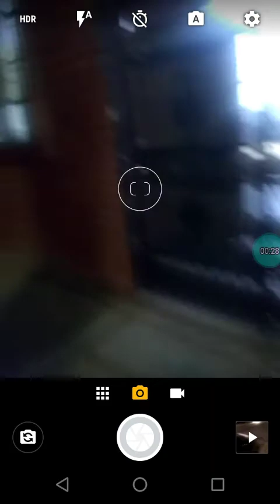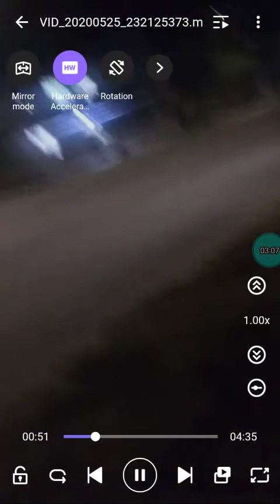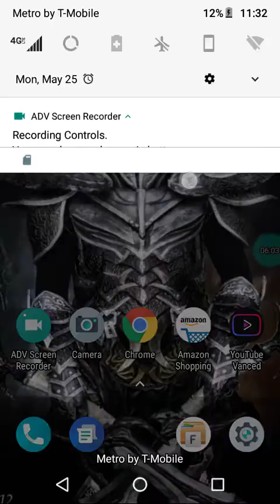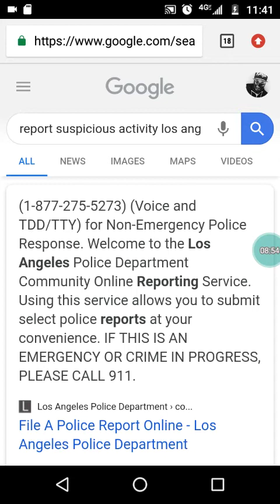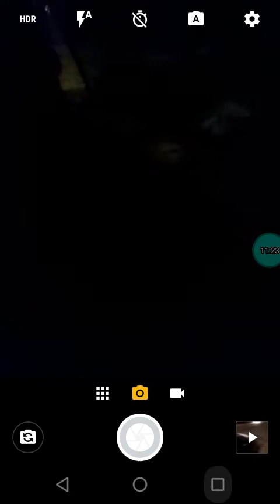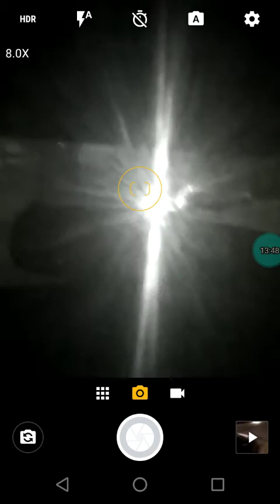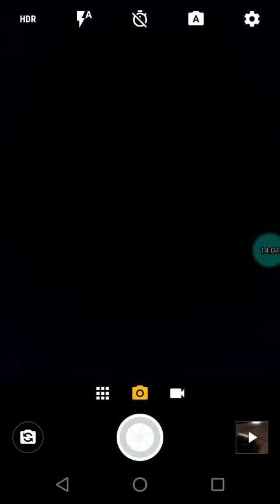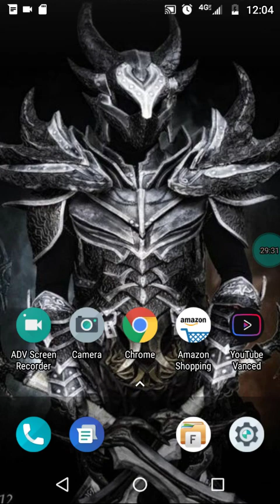TO MY PEEPS